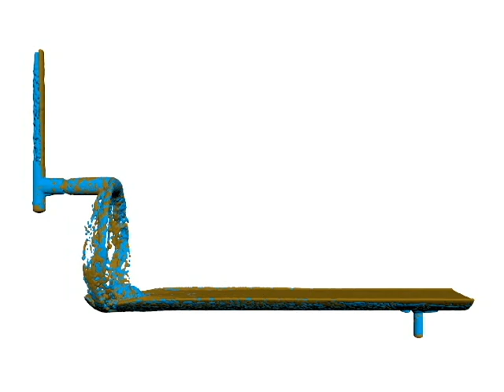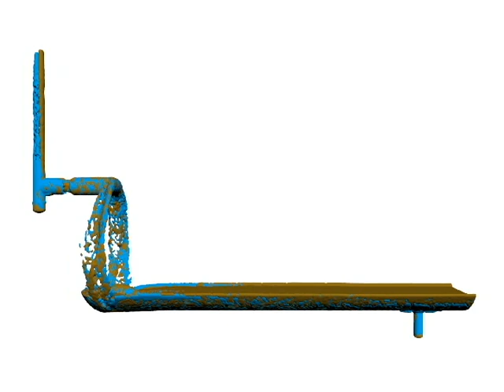Oil & Gas Separator Simulation Partial Test 1